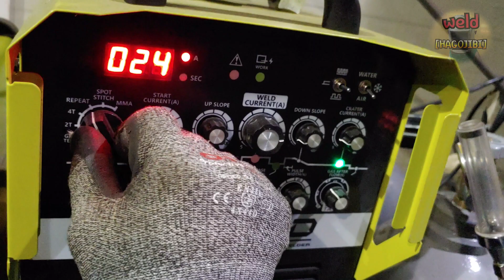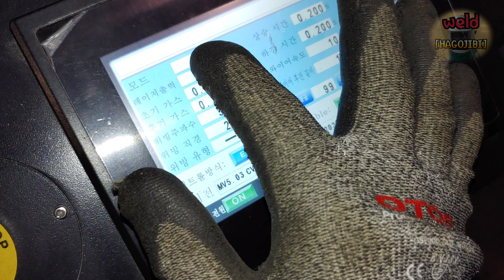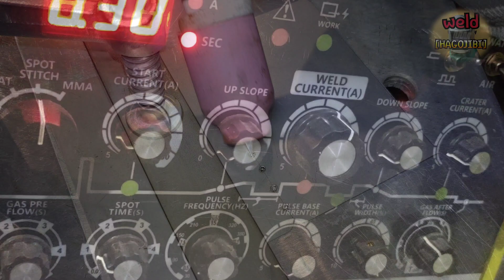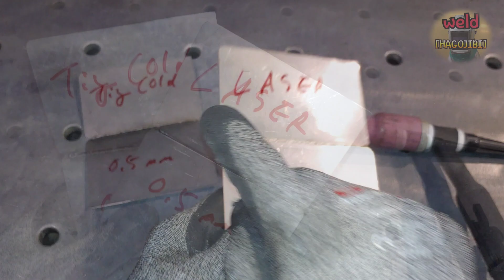Factory machines for welding extremely thin sheets ! Laser welding vs. TIG cold welding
You can get more accurate answers by contacting the manufacturer for information on welding machines and peripherals.

Hello everyone.
Low heat input and precise welding are important factors in thin sheet welding work.
Of course, the speed of work is also one of the important factors.
TIG cold welding and laser welding have many advantages in these elements.
So, which welding machine is the most satisfactory for thin sheet welding?
Today we will compare TIG cold welding and laser welding.
We will also introduce videos about various comparison tests in the future.